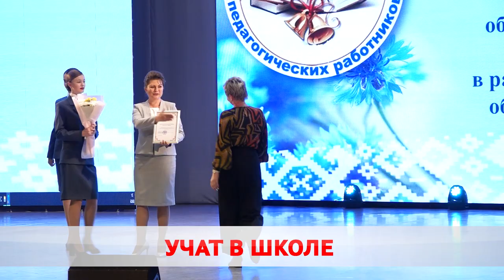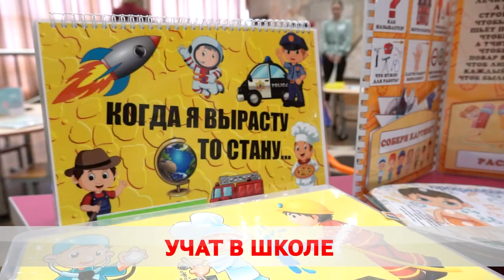Умники и умницы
На педсовете подводят итоги работы за прошлый учебный год.